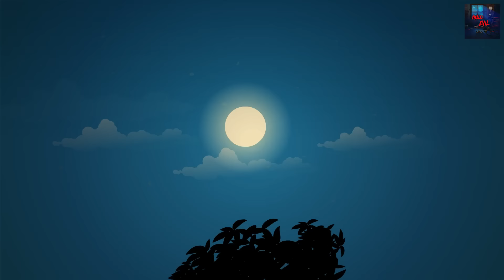Bhutiya Bus Stand | Bhoot | Horror story | Horror Cartoon | Animated Horror |Hello Evil